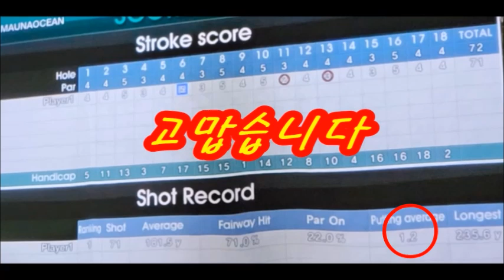233ㅡ개인공으로 1언더, 설거지가 좋아졌어요~~